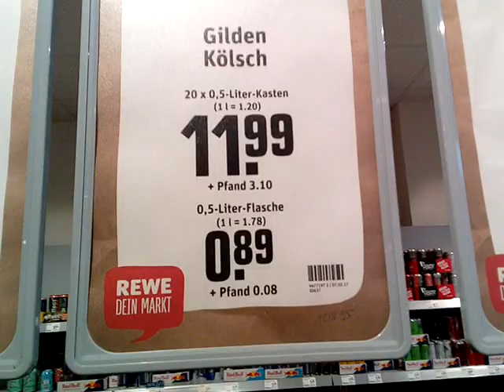Взяли на пробу пивко. обычно так люди в Германии пробуют пиво.